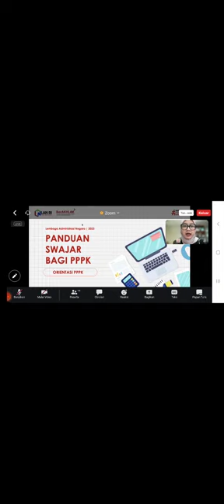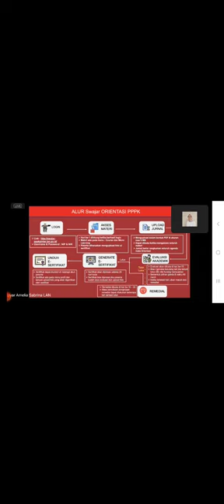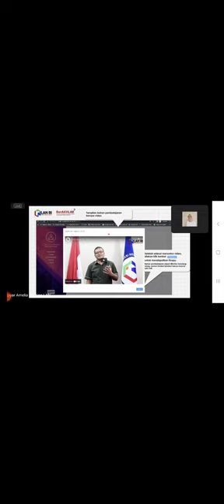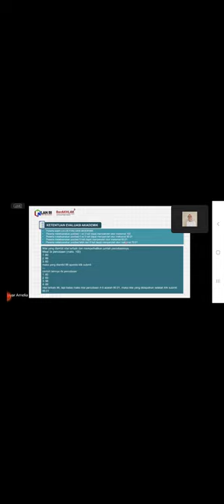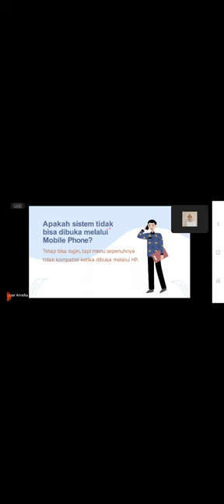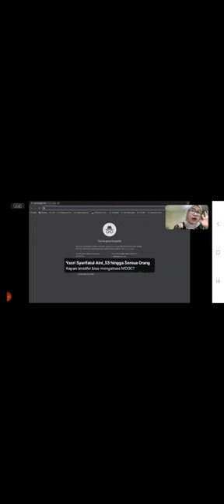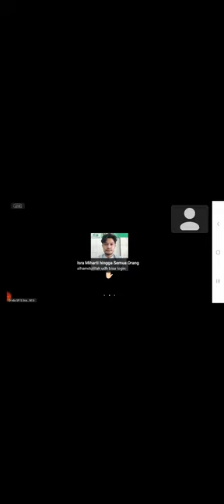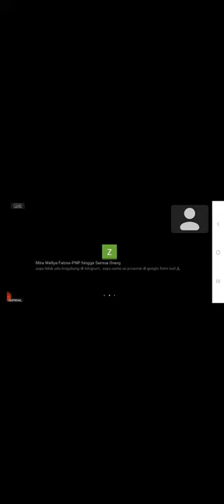Panduan MOOC PPPK